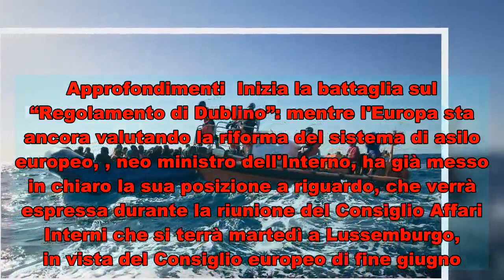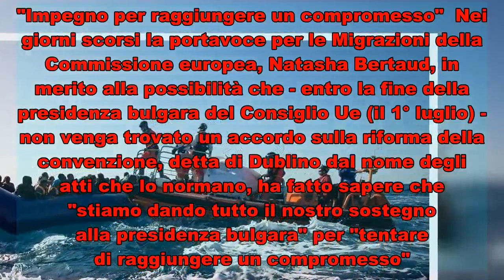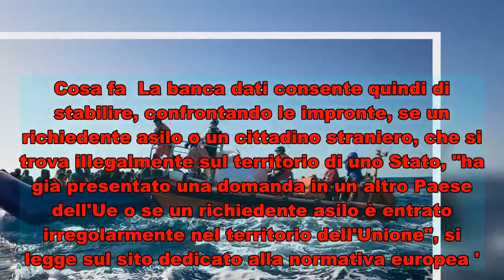Cos'è il Regolamento di Dublino, la legge europea sul sistema di asilo